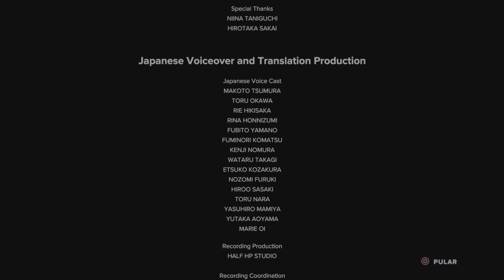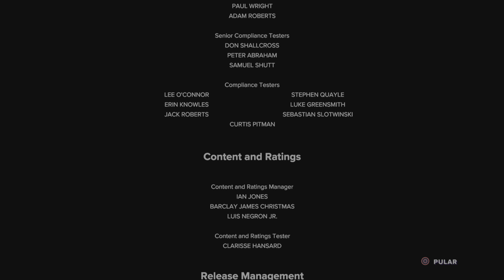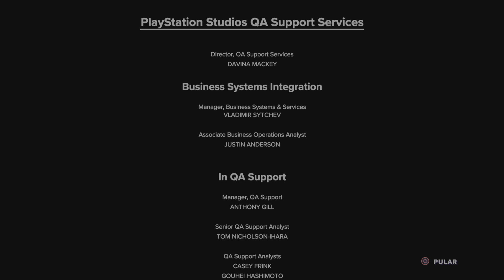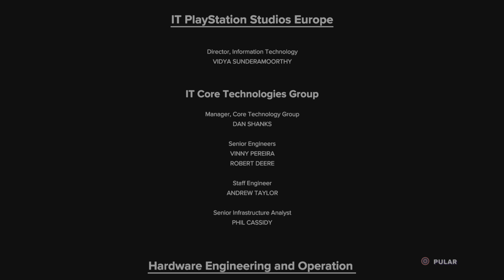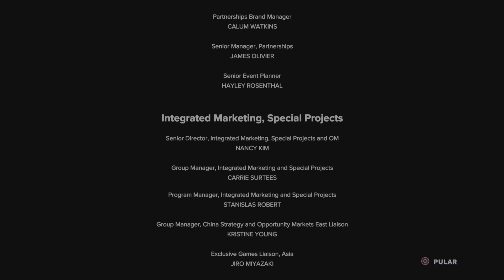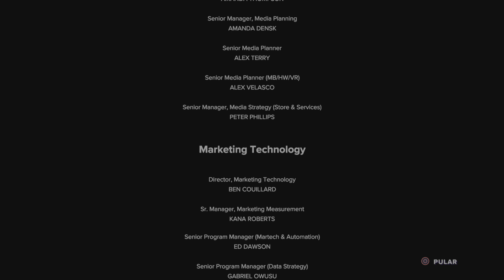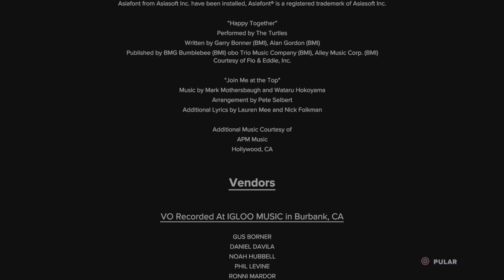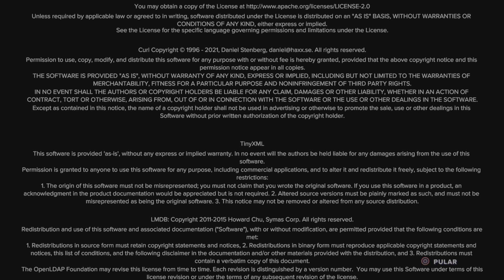Ratchet & Clank: Em Uma Outra Dimensão_37 Final - Derrotando o Imperador Nefarious